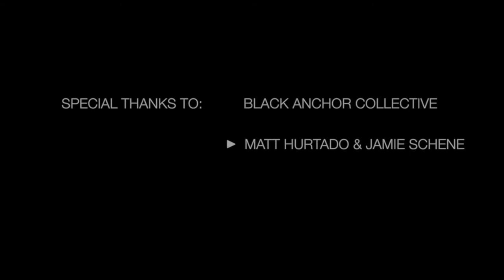BDVC EP#2 with -Black Anchor Collectives Matt Hurtado & Jamie Schene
BDVC sits down with two amazing artists from Hesperia CA to talk a bit about their balance  and love for all things art.

For more information on these artists, podcasts, vicasts and more visit

Artists: Matt Hurtado, Jamie Schene

BODV Crew

Cameras: X, Thomas Horta
Audio/Editing: X

Special thanks to : Trekell Art Supplies.

BrushesofDoom Network can be found on